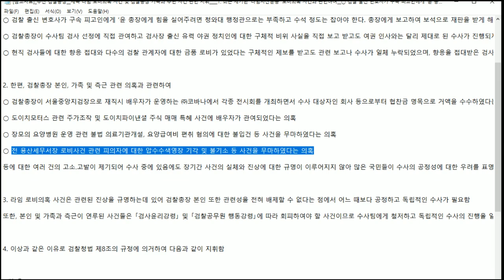쥴리는엄마곁으로- 윤석열 최고의 폭탄은 김건희 "도이치모터스 주가조작 사건"